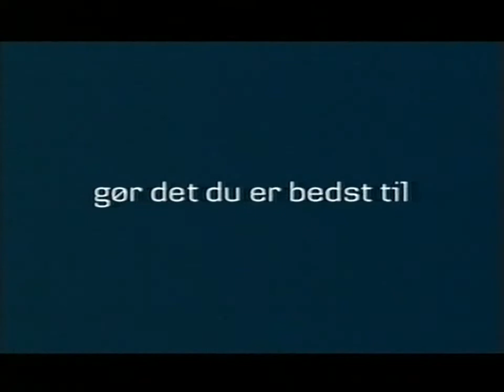Danske Bank tv reklame 2006, Gør det du er bedst til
Danske Bank tv reklame ca. 2006, fra VHS bånd, "Gør det du er bedst til".

Digitaliseret fra VHS videobånd, stabiliseret ( Time Base Correction ), deinterlaced, filtreret for støj, overscan område fjernet (for at undgå flimmer i bunden), opskaleret til 720p HD og "square" pixels. Square pixels (kvadratiske pixels) betyder at billedet vises i det rigtige højde/bredde forhold på alle platforme.

TV Commercial Advertising, digitized from VHS tape, TBC ( Time Base Correction ), deinterlaced, noise-filtered, overscan area removed, upscaled to 720p HD and "square" pixels. Square pixels means that the image is displayed in the correct aspect ratio on all platforms.

Philips VR550 VCR + Panasonic DMR-EX77 pass through.